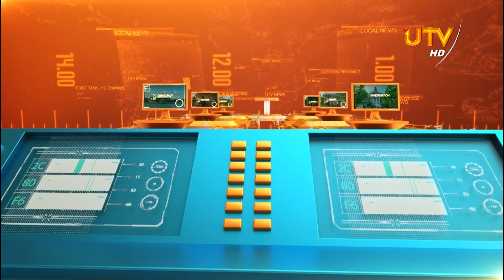🔴 UTV Main News Bulletin | பிரதான செய்திகள் | 28.01.2022 | 07.00 PM